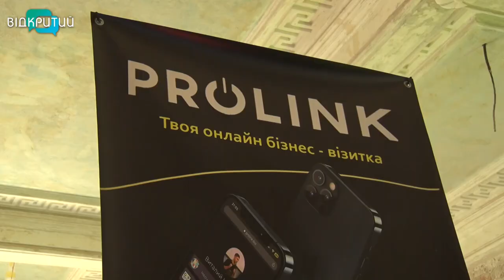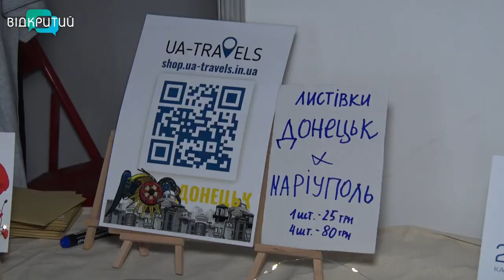«Check-in Dnipro»: у Дніпрі пройшов перший фестиваль релокованих бізнесів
«Check-in Dnipro». У місті пройшов перший фестиваль релокованих бізнесів. Кілька десятків підприємців-переселенців зібралися під одним дахом, аби поділитися успішними історіями перезапуску власної справи у Дніпрі. Учасники фесту презентували свій бізнес містянам та шукали партнерів. А відвідувачі - могли придбати їхню продукцію та надихалися на відкриття власної справи. Мета заходу - підтримати вже працюючий ВПО-бізнес. Та допомогти запустити стартап з нуля майбутнім підприємцям. Два дні лекцій та майстеркласів під супровід українських виконавців. Як пройшов «Check-in Dnipro» далі в сюжеті.